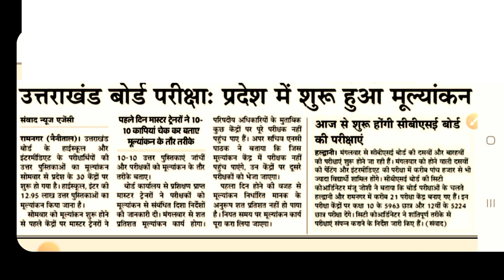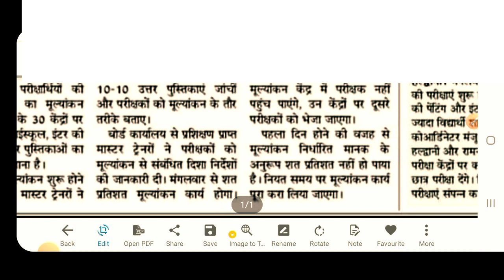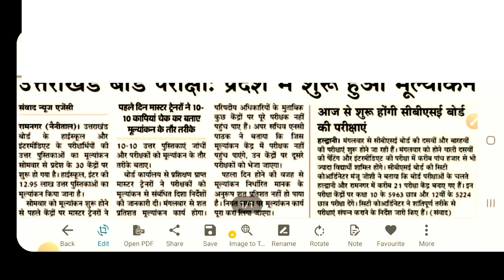✍️Uttarakhand board exam 2022 copy checking class 10th and 12th | Uttarakhand Board news ramnagar